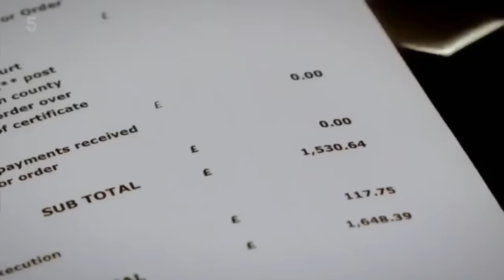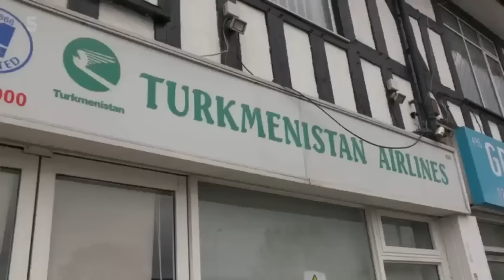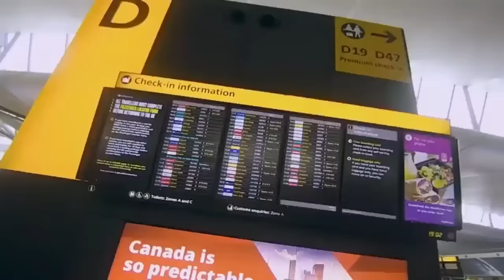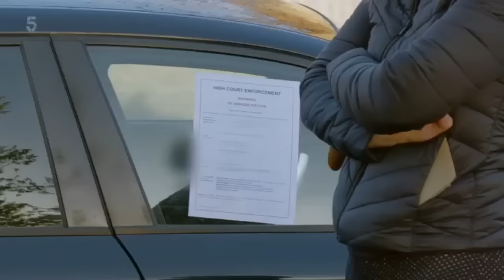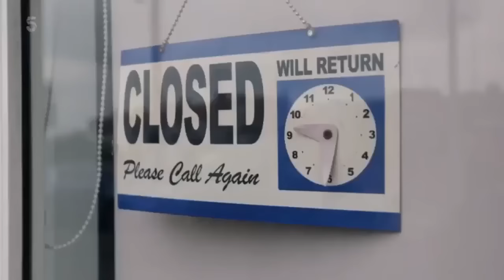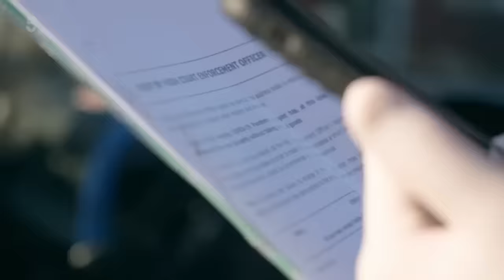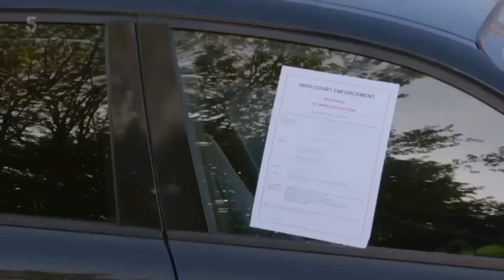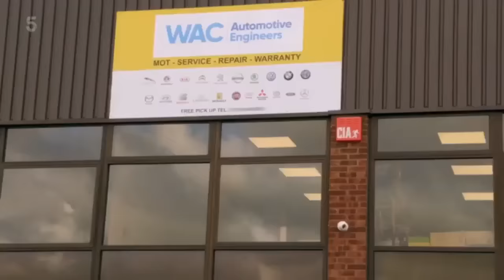🔴 Call the Bailiffs Time to Pay Up S1E5 | Enforcement Agents Execute High Court Writs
Join us for an exhilarating episode of "Call the Bailiffs: Time to Pay Up" as enforcement agents execute High Court Writs in a high-stakes battle to recover unpaid debts. Witness the intense action as these skilled agents confront debtors, utilize their authority, and execute court judgments with precision. Gain an inside look into the world of High Court Enforcement, as these agents navigate legal procedures, seize assets, and strive to bring financial justice. Don't miss this gripping episode that showcases the determination and expertise of enforcement agents as they execute High Court Writs, one enforcement at a time.
About Shergroup | Being UK’s one of the leading business solutions providers, we aspire to build relationships to enhance business performance by delivering bespoke solutions.

Stemming from a Sheriff heritage of 200 years, our approach to work is personable and flexible. When a customer reaches out to Shergroup we ensure our customers get the best possible solution for their requirements and the best possible return on their investment. We help businesses run smoothly and focus on what they do best by being a constant, dependable, reliable, and reassuring presence. Our services are tailored to your specific requirements, and we make sure that when you approach us, we offer you the best possible service for your company.

We've developed a hub of professional business solutions to help our community of landlords, commercial businesses, public institutions, and everyone who requires our service to fill in their gaps. Today, we collect debt and retrieve the property for clients all around the world, as well as providing security services for schools, hospitals, VIPs, and everything in between, through our UK operation.

Links |
You can find us on all your usual social media channels including